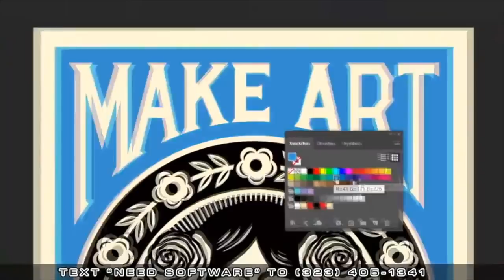Lord Jamar: They Want To Fool Us Into Thinking Trans People Are Actually Women